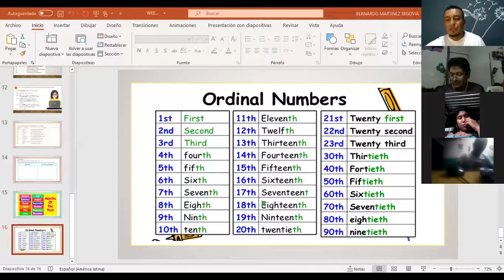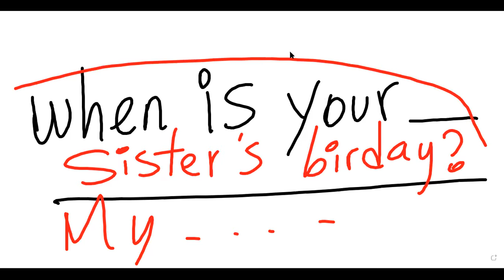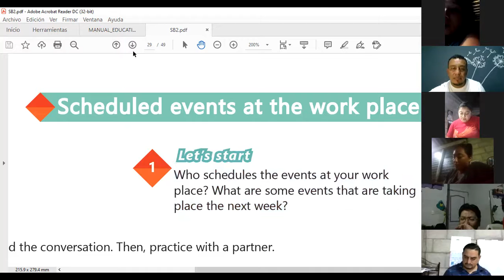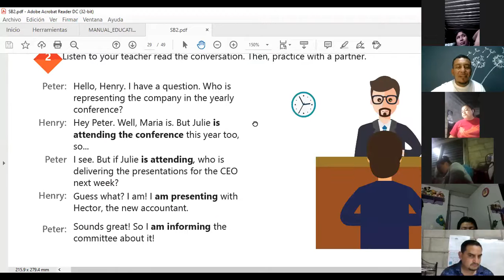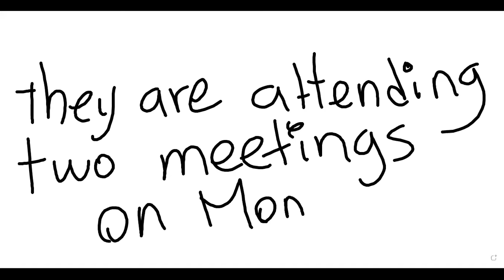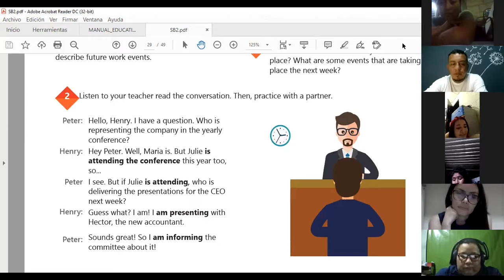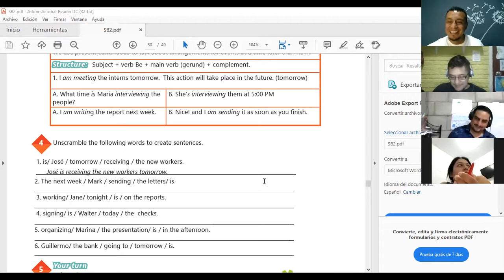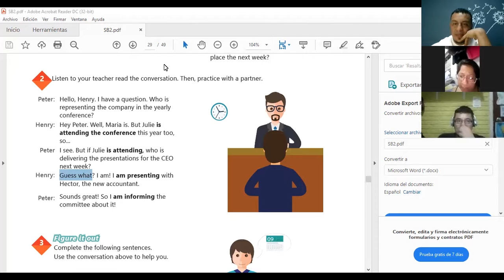Ingles Corporativo-Videoconferencia #11 Present continuous for future events